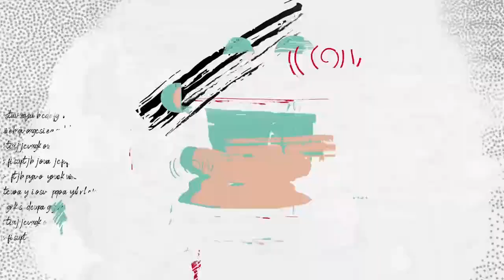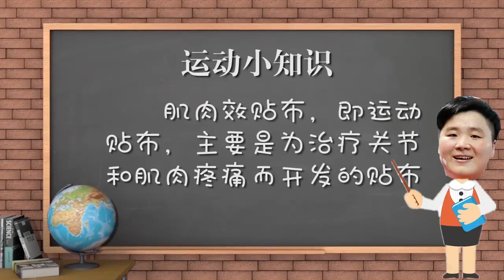《冠军背包》第2期：巩立姣背包中藏有少女心 | What's in My Bag? - Olympic Champion Gong Lijiao (shot putter)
冠军背包里有什么秘密武器？揭秘日常背包与运动员聊生活，聊爱好，了解体坛明星多面性格